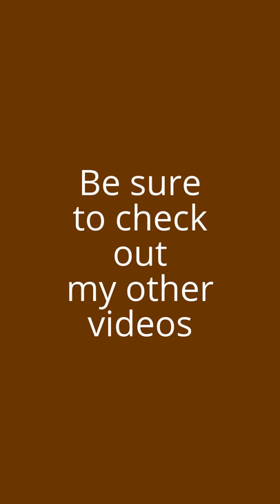Magnolia drawing in colored pencil